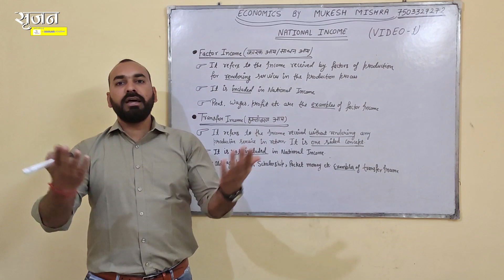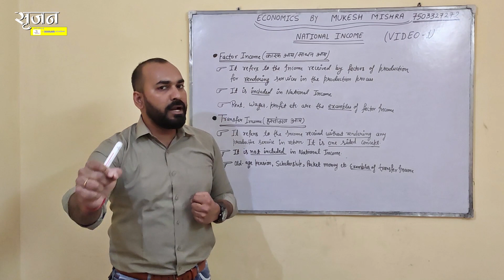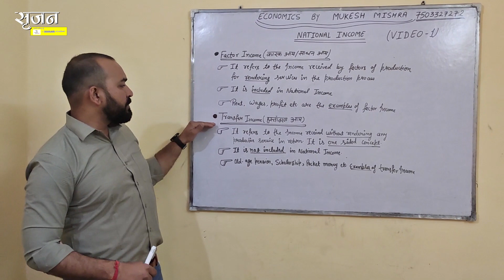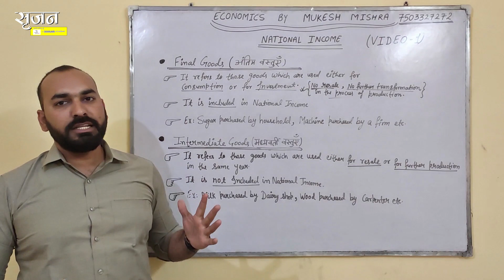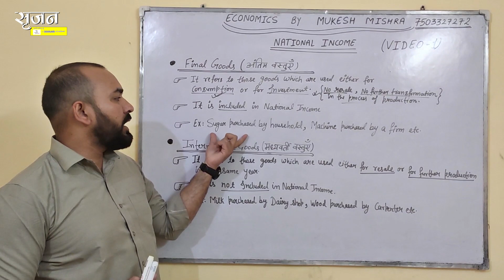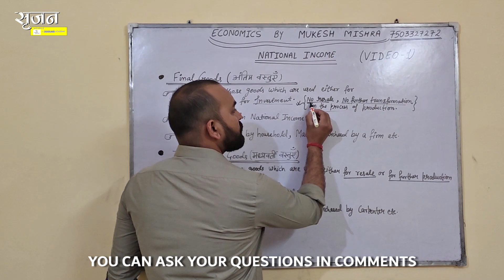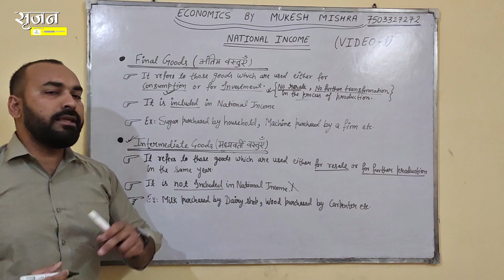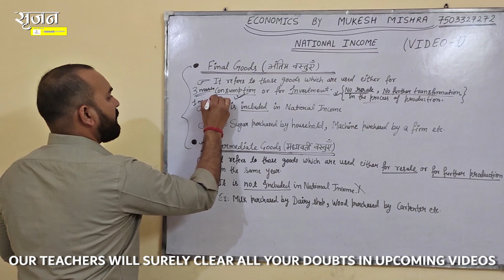National Income | Economics | Macroeconomics | Class #1 | Mukesh Mishra Sir | Srijan Academy Online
Hello students,
This the first class of National Income by Our Expert Economics Teacher,

Class by Mukesh Mishra Sir

Video Edited by Raghav Sibal